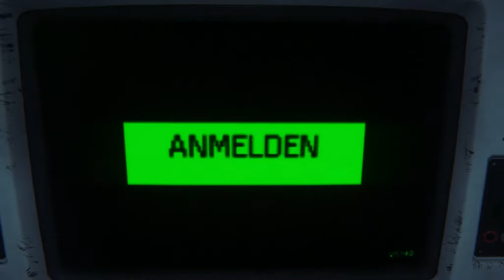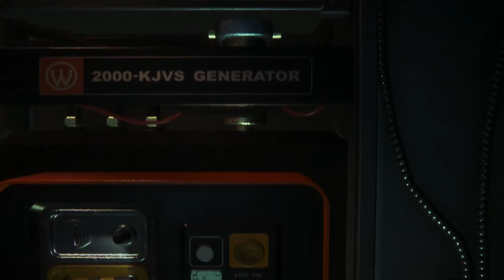Let's Play Alien Isolation #2 Willkommen auf der Sevastopol-Station |HD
►Spieler
Krawallonaut(Marc) entdeckt das Wetlall und sein Tücken...

►Das Spiel

Alien Isolation ist ein am 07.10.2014 erschienenes Horror-Survival-Game, dass auf einer verlassenen!?! Raumstation stattfindet.

AllstarsTV

Unser Team besteht aus fünf super professionellen Zockern :D Eines Abends beim Zocken kamen wir auf die verrückte Idee einfach mal unsere Spiele aufzunehmen und diese bei Youtube zu veröffentlichen. So entstand unser Kanal AllstarsTV.